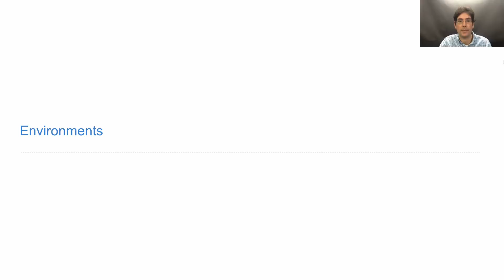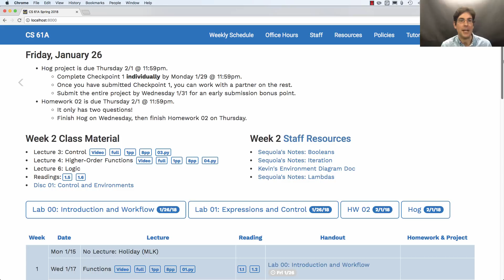61A Spring 2018 Lecture 5 Video 1